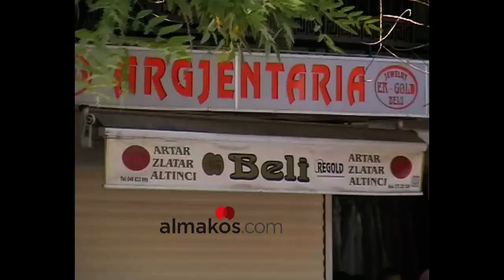Diber pas incidentit (Almakos)